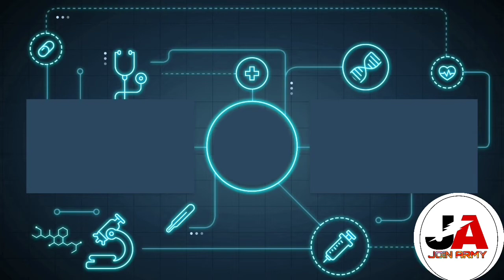Chuli bagriyan first group race 5 sept 2020 1600 meter first race competition video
Hi
My Name Is Sandeep Poonia.
Welcome To My Youtube chhanel JOIN ARMY.
video information-
Chuli bagriyan 5 sept. 2020 first race competition,